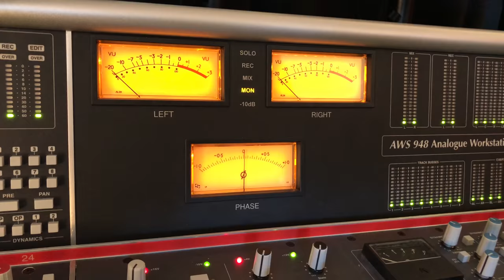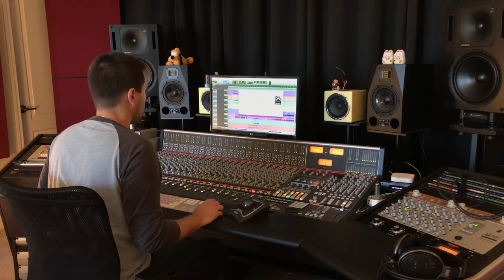Malik Mustache - Um Quarto de Doce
Teaser Mix